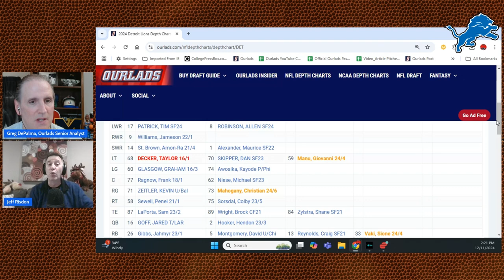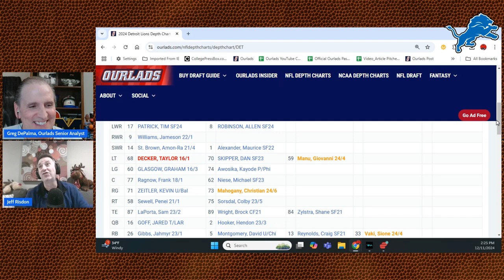How the Lions became the odds-on Super Bowl favs!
Jeff Risdon of breaks down the ladder of success for the Detroit Lions franchise.

For the best coverage of Detroit Lions news, go to LionsWire.com…

Make sure to check out The Detroit Lions Podcast for the best Lions coverage on YouTube…